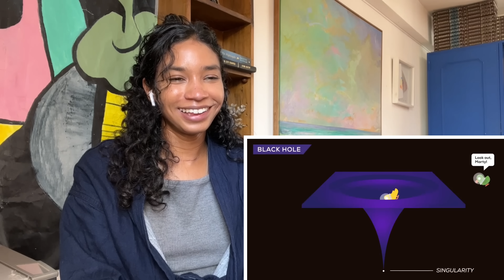Black Holes Explained | Kurzgesagt Reaction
Kurzgesagt explains black holes and I add a literary + music recommendation. Some science to pause your day! Leave your thoughts and updates.

Literary Recommendation:
House of Leaves by Mark Z. Danielewski